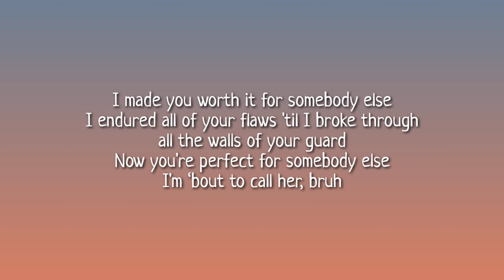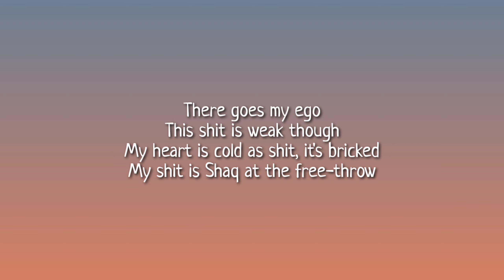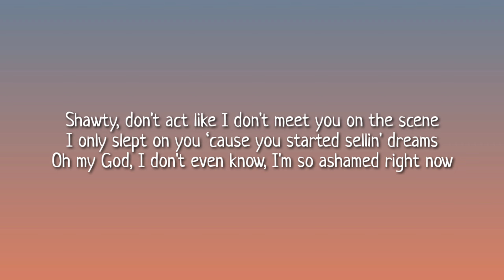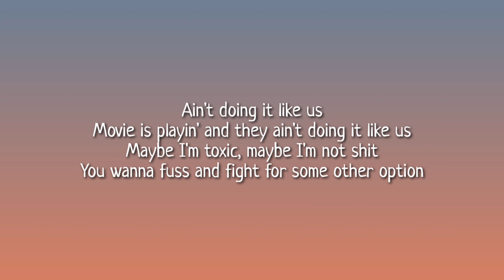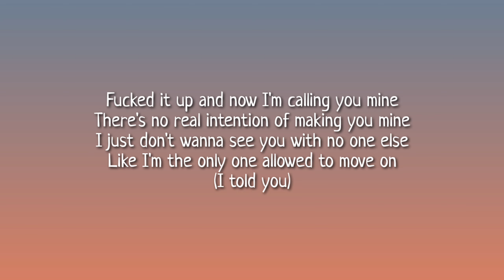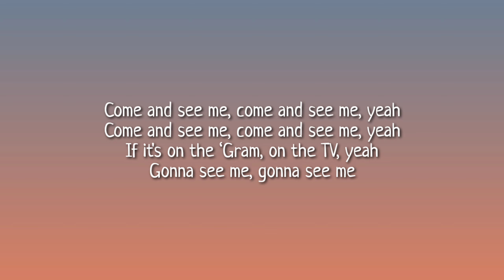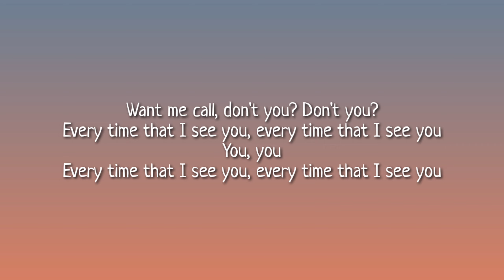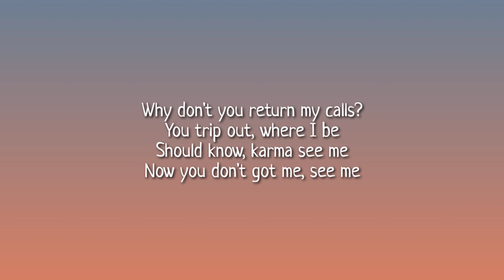Tory Lanez - And This Is Just the Intro (Lyrics) | I hope you find somebody more toxic